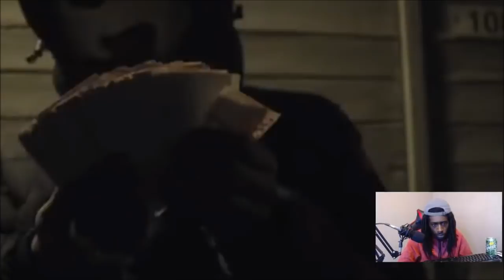1.cuz - Akta Mannen (Swedish Rap Reaction)🔥🔥🔥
1.cuz - Akta Mannen (Swedish Rap Reaction) Show Your Support With 'Exclusive Merch' From The Stay Down Come Up Store @ (Buy any apparel and become apart of my VIP Club)

Unscripted reaction/commentary.